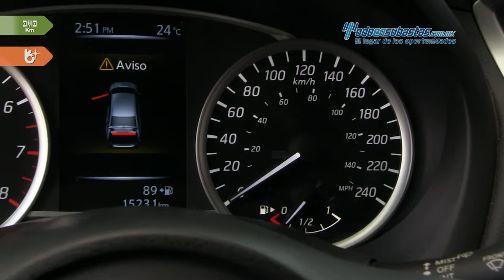Nissan • Sentra Advance 2017 • HL635062